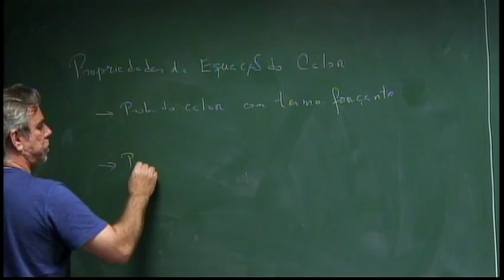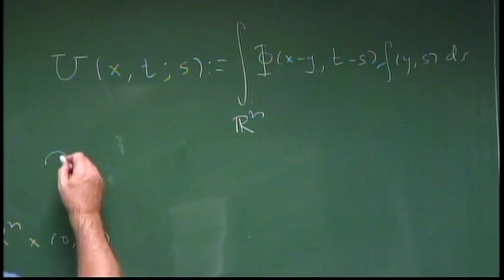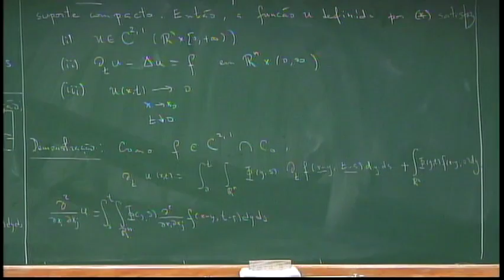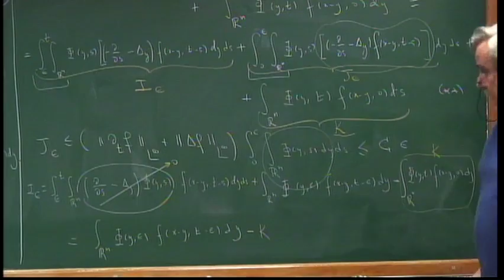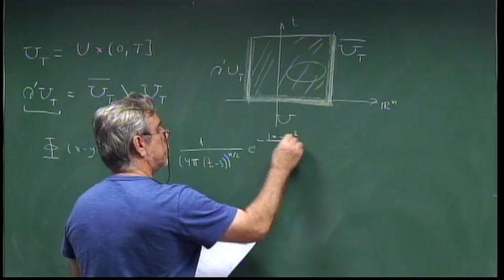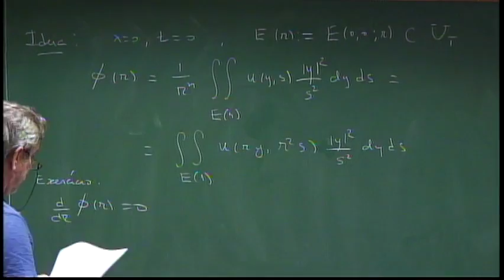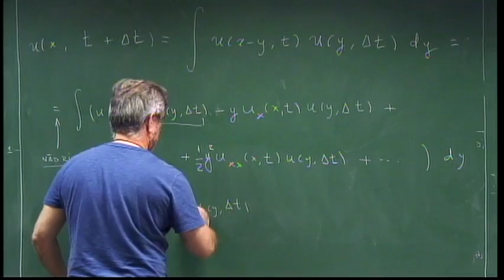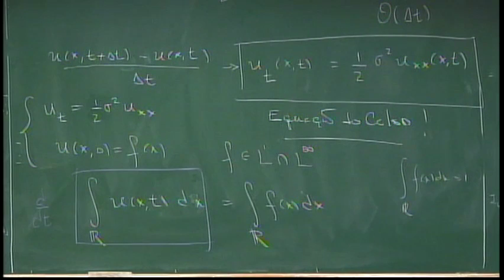Programa de Doutorado: Equações Diferenciais Parciais e Aplicações: Aula 11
Pré-requisitos: Álgebra Linear e Aplicações, Análise no Rn, Análise Complexa e EDO’s e EDP’s
Equações não lineares de primeira ordem. O problema de Cauchy para equações quasi-lineares. Equação de Burgers e a condição o choque (condição de Rankine-Hugoniot). Ondas de choque e ondas de rarefação.  Equações Hiperbólicos de segunda ordem. Propagação de singularidade. A equação da onda. Equações de Águas Rasas. O teorema de Cauchy-Kowalevski, a identidade de Green e o teorema de unicidade de Holmgren. Soluções fracas; distribuições. Equações elipticas. A equação de Laplace. A Equação de Poison para a pressão ou função de corrente. Equação da onda em variáveis espaciais. Método das  médias esféricas e o princípio de Huygens. Princípio de Duhamel.  Se o tempo permitir, tópicos em análise assintótica de EDP’s: análise assintótica de soluções, análise assintótica de operadores.

Referências:
COURANT, R. and HILBERT, D. - Methods of Mathematical Physics, vol. II, Partial Differential Equations, Intersciense Publisher, 1953.
EVANS, L.C. - Partial Differential Equations (Graduate Studies in Mathematics, v. 19) GSM/19, AMS, 1998.
JOHN, F. - Partial Differential Equations, Springer-Verlag, 1982.
WHITHAM, G. B. - Linear and Nonlinear Waves, Wiley-Interscience, 1974.
ZAUDERER, E. - Partial Differential Equations of Applied Mathematics, 2nd ed., John Wiley, 2000.

Professor: Jorge Passamani Zubelli